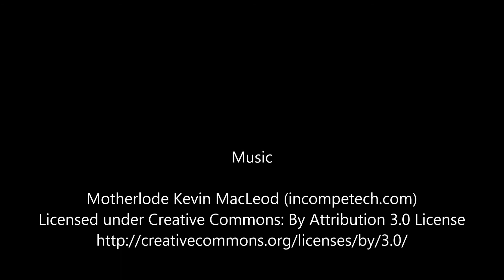2015 2016 Mercedes C Class Headlamp Assembly Left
Years: 2015 , 2016 ,
Vehicle Make Model: Mercedes C Class,
Part Name: Headlamp Assembly